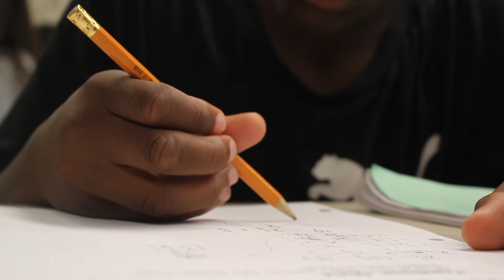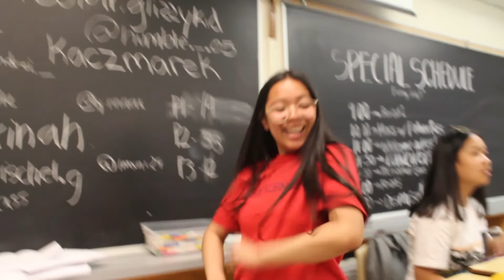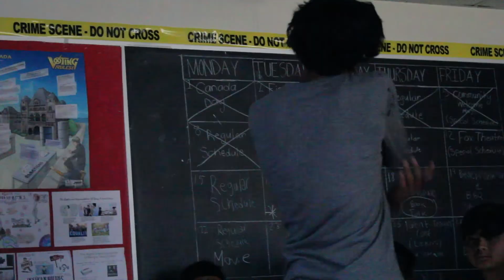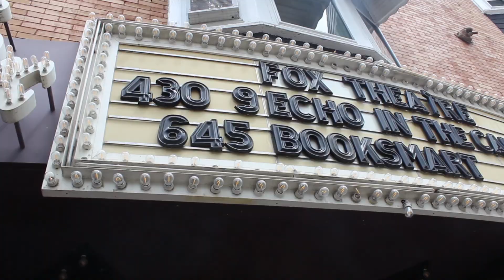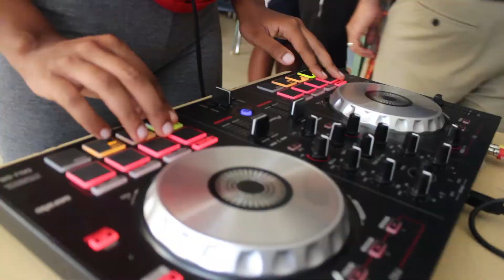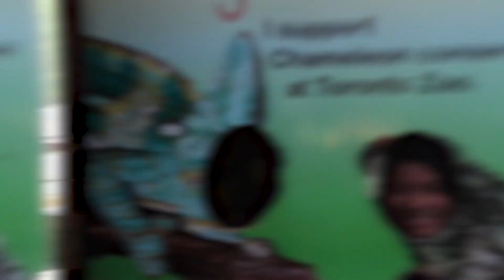Grade 9 Summer School Transition Program